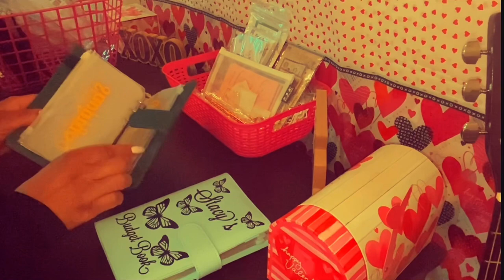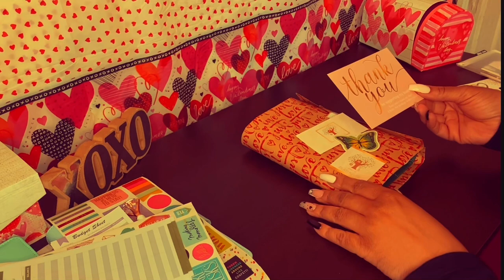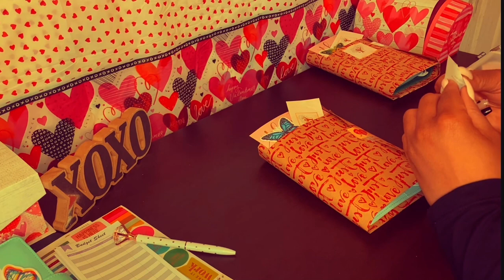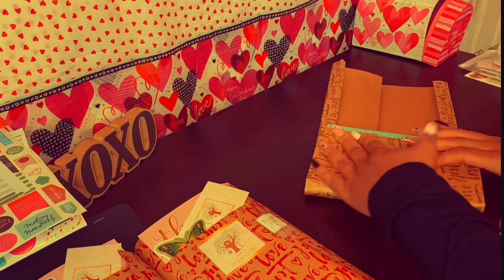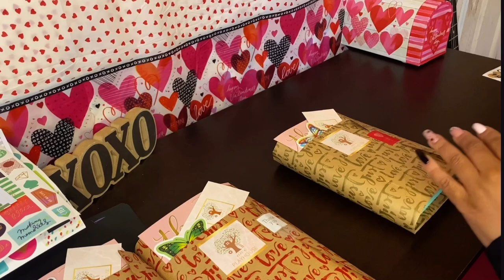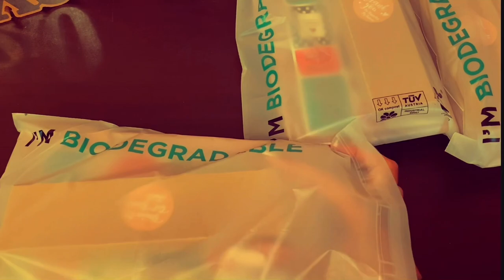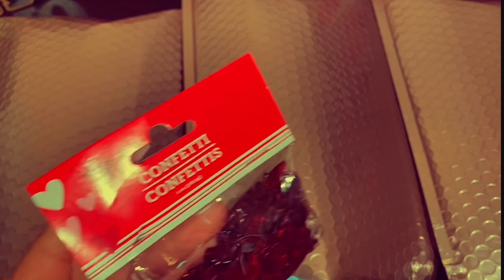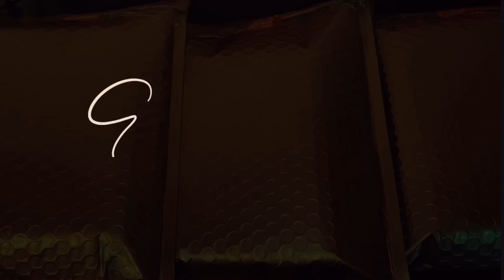Packing Orders [ASMR] Small Business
Hi Guys!

JiJi’s Playhouse
                          Welcome To My Workshop

Etsy Shop

ASMR - Packing Orders

Today we will be packing 3 Budget Binders. I’m wrapping them with beautiful Valentine’s Day theme paper. All orders come with paper, budget sheets, stickers and a Diamond pen.

TikTok JiJisPartyPlayhouse

Personalized Items I Have For Sale
Cups
Aprons
Bowls
Notebooks
Wall Decal
Car Decal
Party Favors
Chip Bags
Water bottle Labels
Personalized filled cups
Question about customization
Please DM jijisplayhouse on Instagram